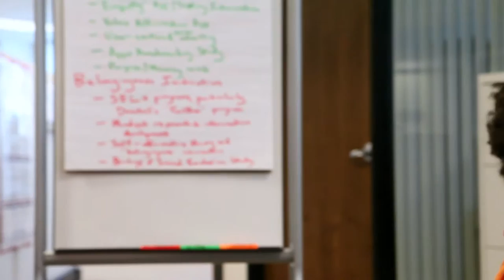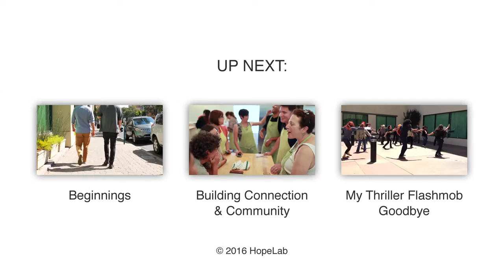HopeLab Culture, Supporting People and Business Objectives